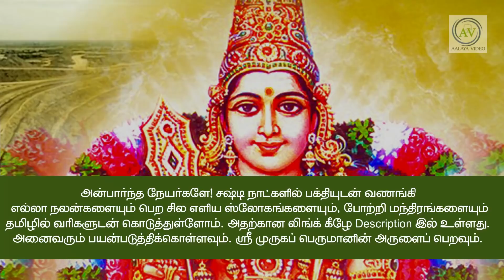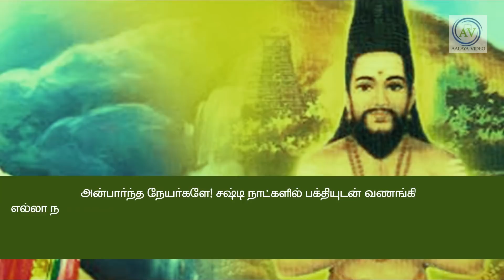இந்த மாத சஷ்டி நாளில் கண்டிப்பாக இதை கடைபிடிக்கவும்! Periyava - Skantha Panjami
--- link For Murugan Sashti Mantram ---
மாத சஷ்டி நாளில் சொல்லவேண்டிய ஸ்லோகம், மந்திரம் தமிழ் வரிகளுடன்! Sashti manthiram with Lyrics